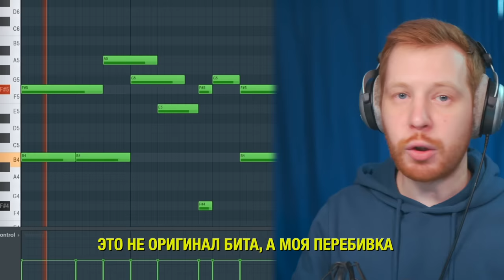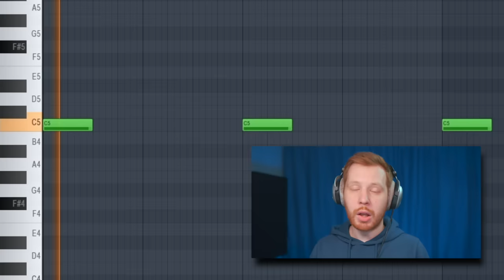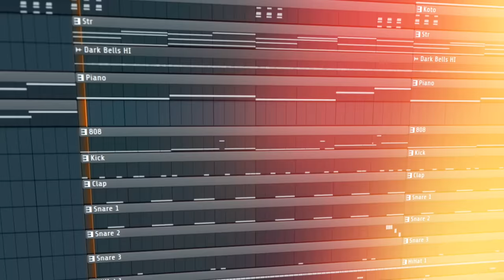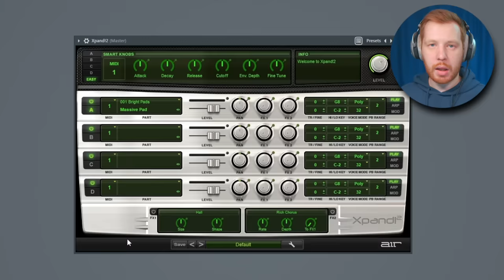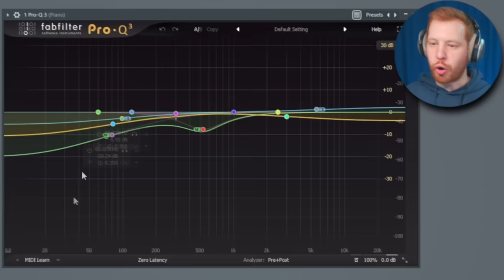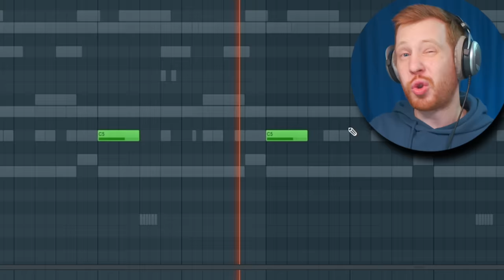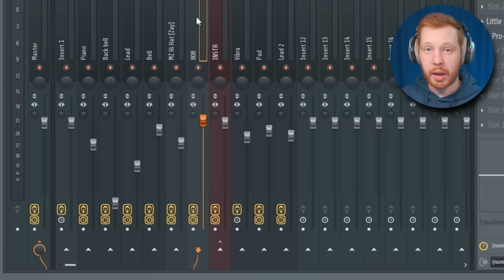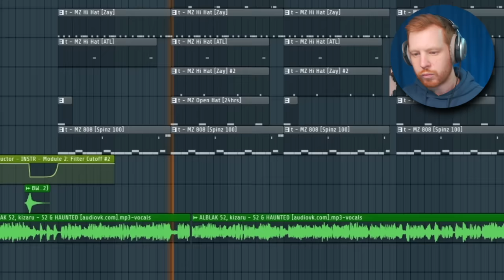УБЕРИ ЛИШНЕЕ И БИТЫ СТАНУТ ЛУЧШЕ - РАЗБОР KIZARU и ALBLAK52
В этом видео мы разберем почему более легкие биты звучат лучше и при чем тут новы трек Kizaru и AlblaK52 - 52 & HAUNTED
Мы сделаем разбор бита, а затем в FL Studio 21 напишем свой Type beat на этот трек
Кроме того я задам несколько вопросов автору бита 52 & HAUNTED Спенси и он расскажет историю создания трека и как он начал работать с Кизару

Таймкоды:
0:00 - Интро
0:22 - 52 и Haunted
0:57 - Любитый трек Kizaru
1:25 - Разбор мелодии
2:02 - История создания 52 & Haunted
3:13 - Разбор драмки и 808
3:35 - Мелодия для своего тайпа
4:29 - Обучение битмейкингу
5:10 - Колокольчики и пэд для тайпа
5:43 - Лид для тайпа
6:14 - Любимые VST Спенси
6:41 - Обработка мелодии
6:54 - 808 Бас
7:19 - Хеты
7:46 - Снеры
8:04 - Опенхет
8:26 - Про загоны битмейкеров
9:39 - Сайдчейн от 808 баса
10:02 - Структура и эффекты
10:29 - Подпишись!
10:36 - Продолжение структуры
11:11 - Заключение + Бит с ориг капой
11:42 - Готовый бит